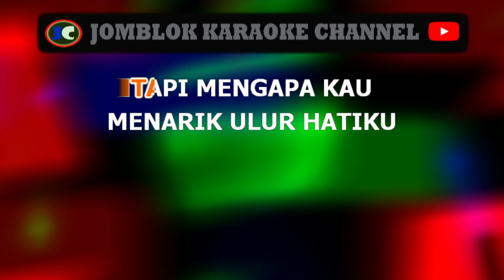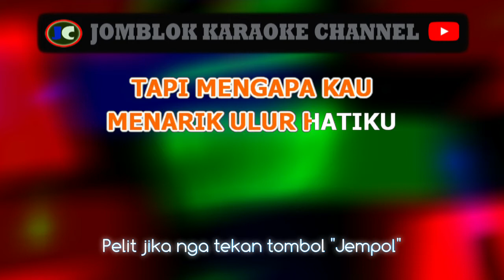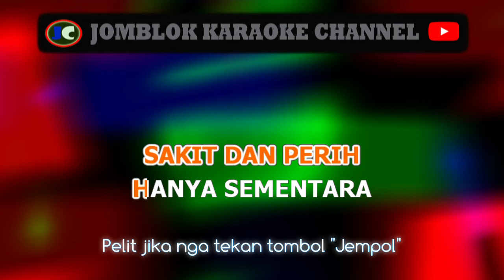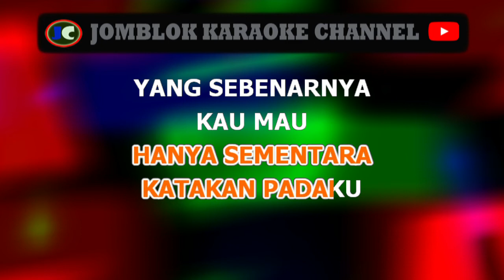Dewiq Katakan Yang Sebenarnya karaoke